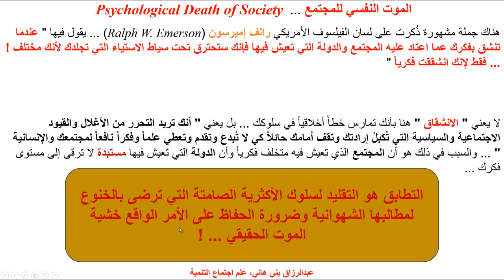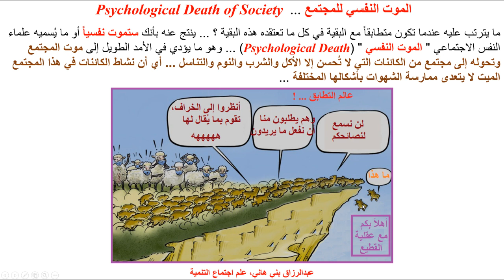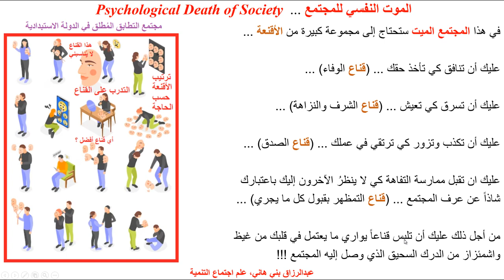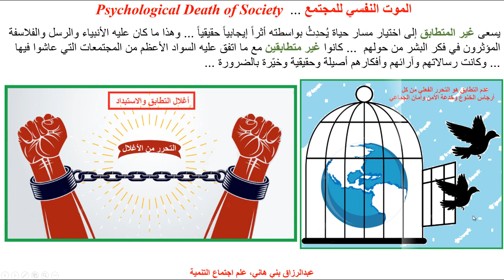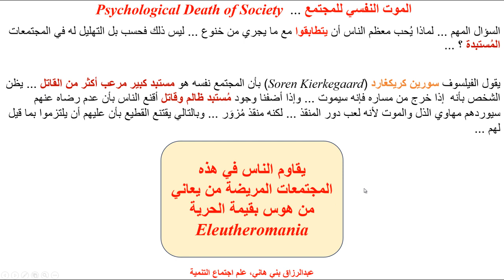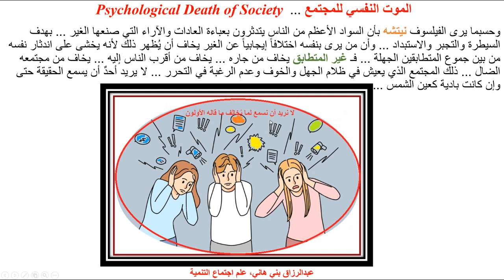نظرية الموت النفسي للمجتمع ... Theory of Psychological Death of a Society - Conformity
كيف تموت المجتمعات موتاً نفسياً  ... الجهل والاستبداد والتطابق ...  Psychological Death of a Society due to Conformity